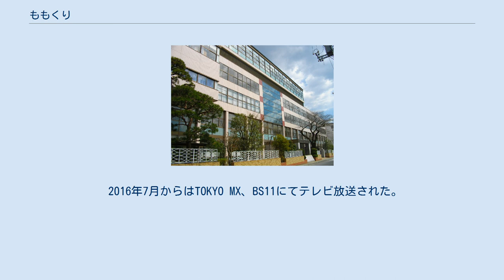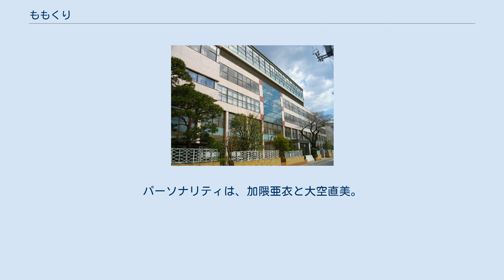ももくり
アース・スターの漫画
舞台となっている高校のモデル・常磐大学高等学校 『ももくり』は、くろせによる日本のラブコメ漫画。
『comico』にて2014年1月10日から2016年12月29日まで連載されていた。
comico公式作品で、2015年冬にアニメ化され、comico内で配信された。
 桃月心也（ももつき しんや）と栗原雪（くりはら ゆき）の間の恋愛関係を描く。
副題は「桃月くんと栗原さんの一途で残念なゆるいラブコメ。」「大好きな人の事は全部知りたい！」、アニメでのキャッチコピーは「私の好き…『恋×』（「恋」にバツ印）『変』ですか？」である。
 物語は桃月心也が自分の靴箱に入っていた手紙を見つけ、栗原雪からの告白を受けるところから始まり、この2人の愛が少しずつ成長していく姿が描かれている。
 2014年1月10日より連載が始まり、同年9月19日にはcomicoとは別に単独アプリとして配信される。
2015年9月12日には単行本第1巻が発売された。
台湾、韓国、タイ、中国など海外での展開も見せた。
 2016年11月3日に、同年12月末の更新で完結する旨が告知され、同年12月29日の配信を以て完結した。
 校庭を眺めているとき、ドッジボールをしている桃月を発見し、顔が可愛かったことで桃月に一目惚れしてしまった栗原は、桃月の写真を撮るべくストーカー行為をし、「（その桃月コレクションが）100枚になったら私告白してくる♥♥」という（謎の）願掛けをした。
そしてついに告白に至り、桃月は自分のことを見てくれている人がいる事を嬉しく思い、二つ返事で告白を承認し2人の交際が始まる。
 桃月家 桃月家の親類 栗原家 アニメのキービジュアルに描かれている水戸駅北口広場の時計塔 2015年12月24日よりcomicoアプリにて第1・2話を先行配信。
その後、2016年2月4日に全話が「ももくりチャンネル」内で配信された（第1話 - 第3話は無料、第4話 - 第8話は前話の視聴から1週間後に2日間無料、第9話以降は有料だが、期間限定で1話分無料開放有）。
「ももくりチャンネル」の公式オープンを記念して、『ももくりチャンネルオープン決定記念特番！アニメ「ももくり」を120%楽しむ方法』が2016年2月5日にニコニコ生放送、Ustreamにて配信され、加隈亜衣（栗原雪役）、岡本信彦（桃月心也役）、大空直美（水山のりか役）、前田玲奈（早柿莉央役）、山谷祥生（沢口理人役）、永塚拓馬（閑翔太役）らが出演した。
 2016年7月からはTOKYO MX、BS11にてテレビ放送された。
1回につき2話分放送される。
テレビ放送を記念して、『「ももくり」TV放送直前特番〜この特番『変』ですか？〜』が2016年7月1日にニコニコ生放送にて配信され、加隈亜衣（栗原雪役）、大空直美（水山のりか役）、前田玲奈（早柿莉央役）、仲谷明香（島田柚姫役）、竹下礼奈（宇佐美育絵役）らが出演した。
 Blu-ray BOX（BCXA-1160）とDVD BOX（BCBA-4796）がそれぞれ2016年8月26日に発売された。
なおレンタル用DVD（単巻）も同日から順次リリースされる。
 『ももくりラジオ 雪とのりかの放課後トーク』のタイトルで、comicoアプリ内で2015年12月24日から先行配信された。
第1、2回はcomicoアプリ内で先行配信され、第3回以降はももくりチャンネルにて公開された。
第3回以降は毎週木曜日に2回ずつ配信され、2016年4月21日に最終回となった。
栗原雪役の加隈亜衣と水山のりか役の大空直美がパーソナリティーを務める。
また、Webラジオは完全無料となっている。
 テレビアニメの放送開始に伴い、『ももくりラジオ 〜私たちのラジオ「変」ですか？〜』が2016年7月1日から9月30日までHiBiKi Radio Stationにて配信された。
パーソナリティは、加隈亜衣と大空直美。